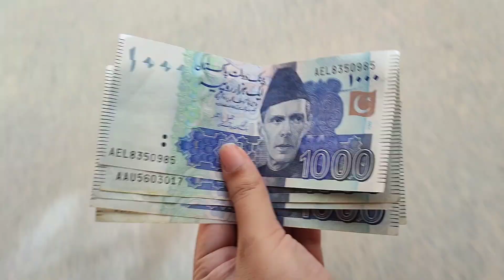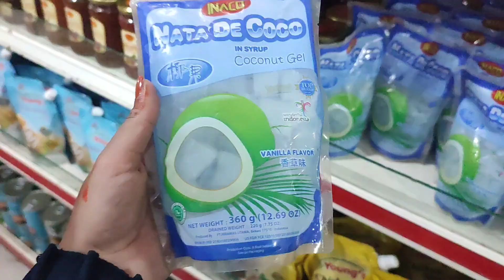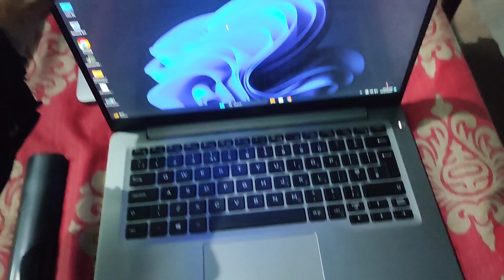Shopping 🛍️kis ki or Q krni pari😲 | J. ki big sale se uthyn faida💕😱